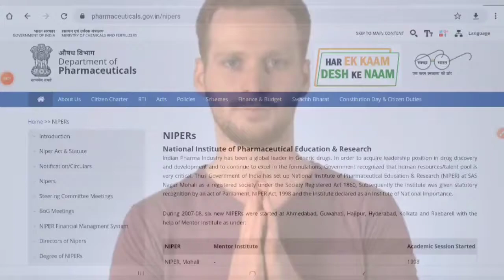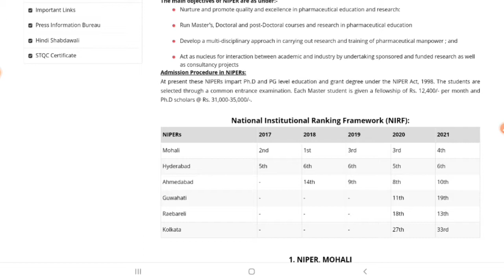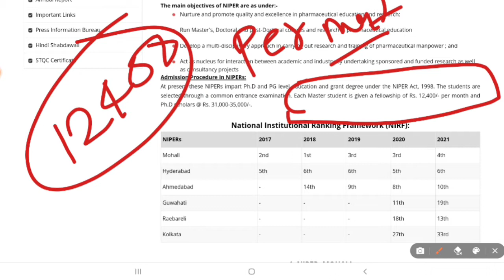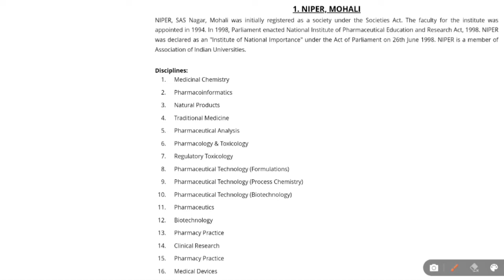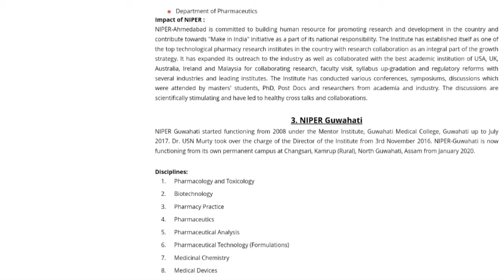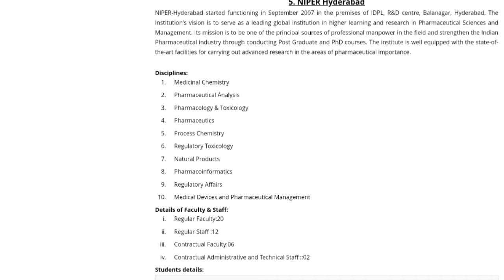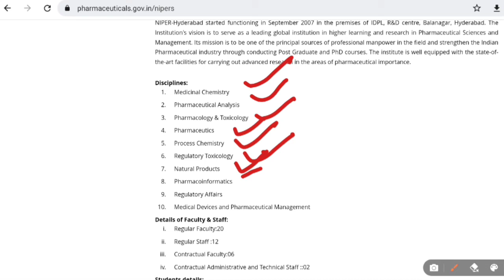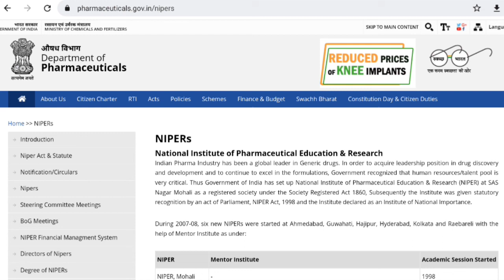ALL ABOUT NIPER UNIVERSITY IN INDIA ।। NATIONAL INSTITUTE OF PHARMACEUTICAL EDUCATION & RESEARCH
niper kya hai,niper institutes in india,niper college of pharmacy,niper colleges in india,best niper colleges in india,top niper colleges in india,niper university,niper university in india,niper colleges,
gpat and niper, m pharm course details niper college, best niper colleges in indian  institute of pharmaceutical education and research mohali,